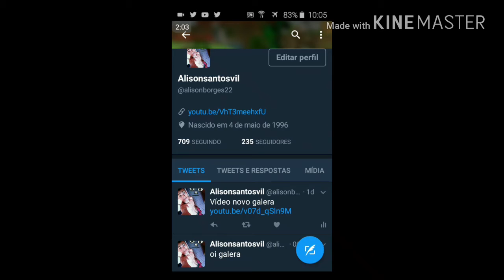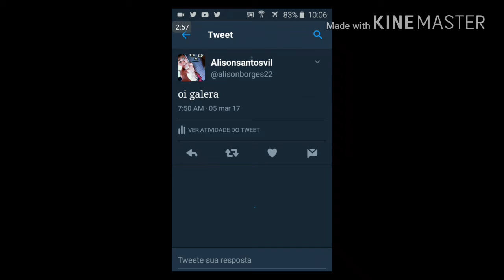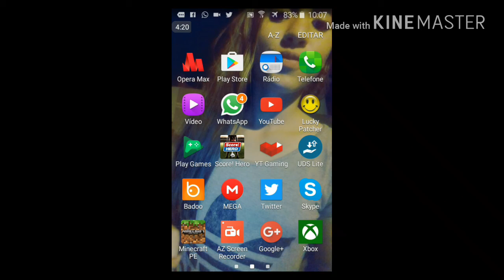MI SEGUEM NA REDES SOCIAIS GALERA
Galera com mais um vídeo lembrando a noite vai ter vídeo eu jogando terro
Fika ligado no canal

TWITER: Alisonsantosvil
SKYPE : alisonsantos

MI SEGUEM AÍ GALERA MUITOS LIKES E QUEM NÃO É ISCRITO SI ISCREVAO